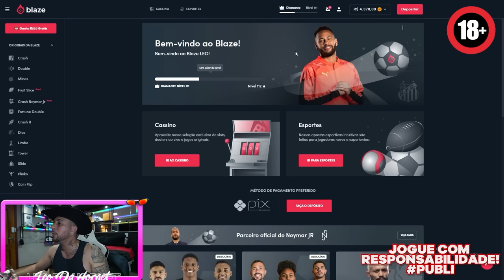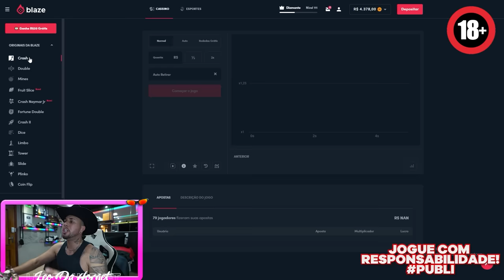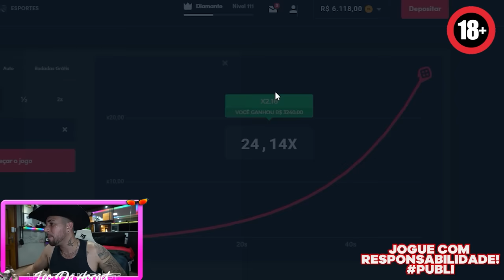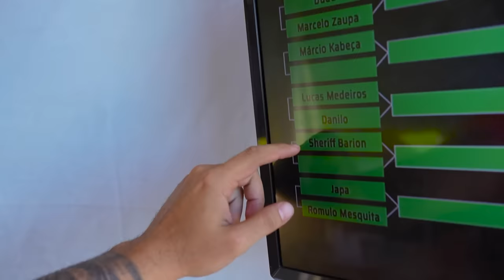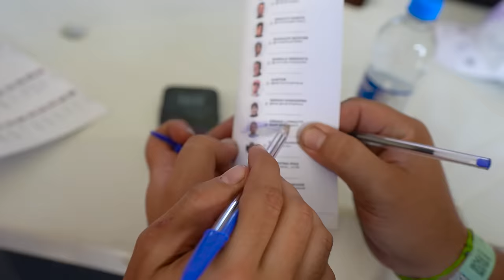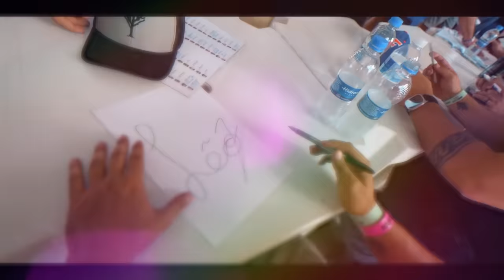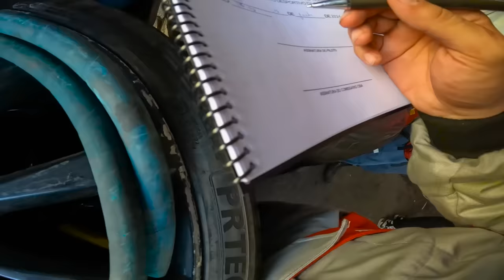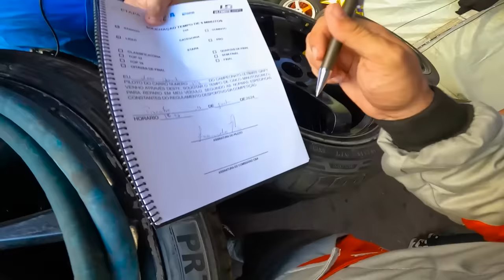SOCORRO MEU CARRO DE DRIFT 350z PEGOU FOGO NO CAMPEONATO 😭 !!